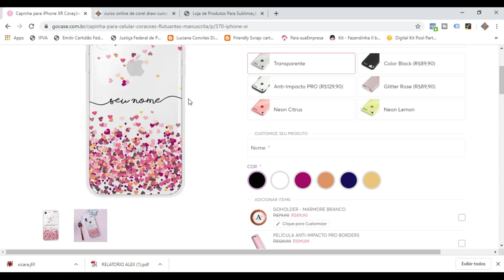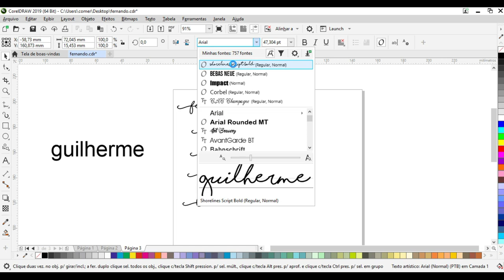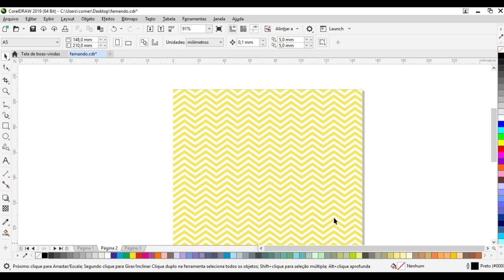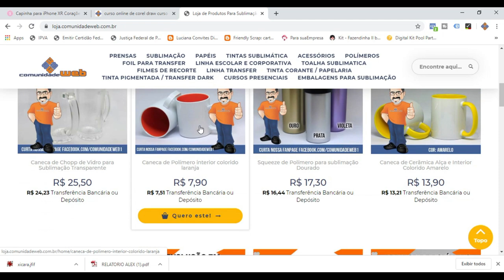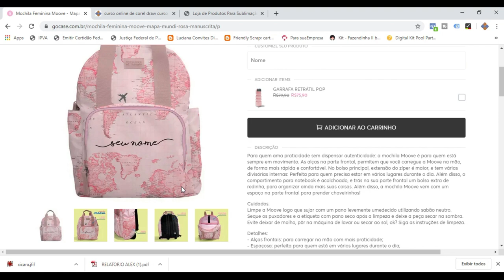Como Inserir Glifos Rabinhos Nas Fontes no Corel Draw, Studio Silhouette, Illustrator e Photoshop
Você já viu aqueles texto com rabinhos e fica imaginando como se faz ?
Agora você vai aprender de uma forma tão fácil que você mesmo nem irá acreditar !
Essas rabinhos na fonte são conhecidos como glifos e você pode fazer em qualquer software de sua preferência.